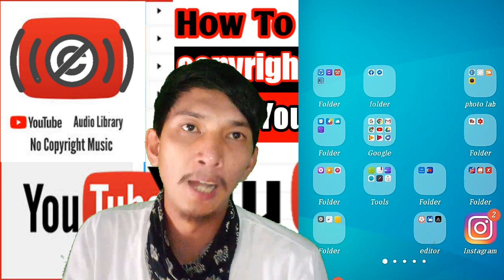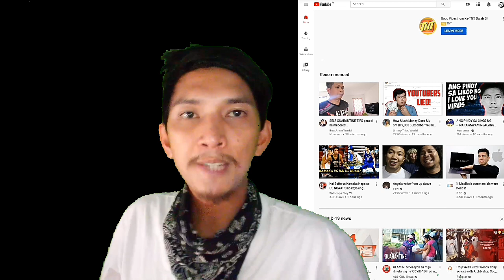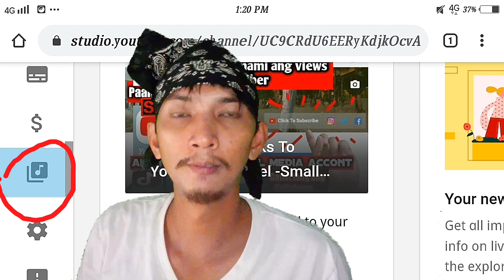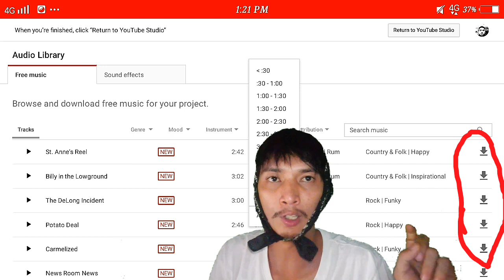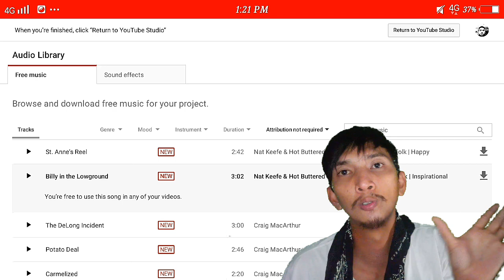How I Get No Copyright Music For my Youtube Video | Tagalog Tutorial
How I Get No Copyright Music For my Youtube Video | Tagalog Tutorial Free Copyright Music Gamit Ang Cellphone
sa youtube audio library ay libre lng makapag download ng music na pang background sa mga vlogs

Equipment i use to create video

Vlogging Microphone :

Vlogging Camera :

Gimbal Stabilizer:

Laptop for editing :

✅ Help me help other creators by joining the community on Facebook -